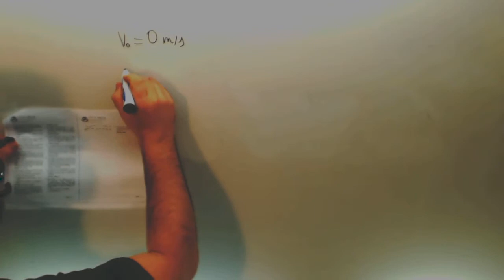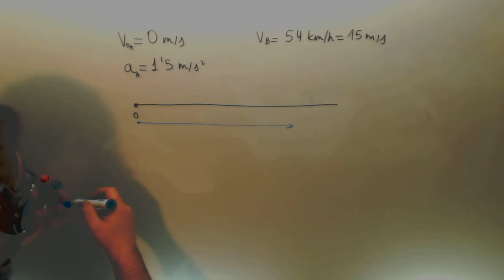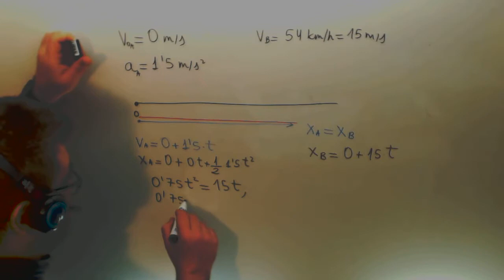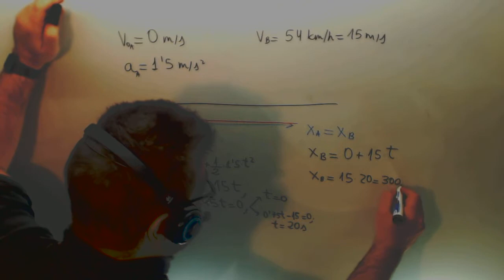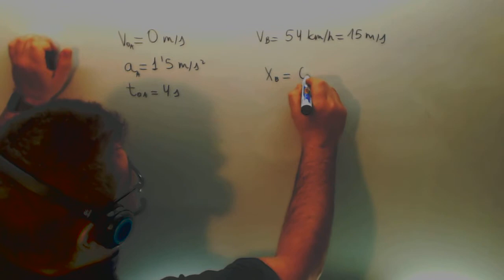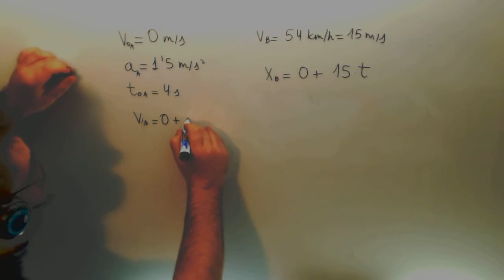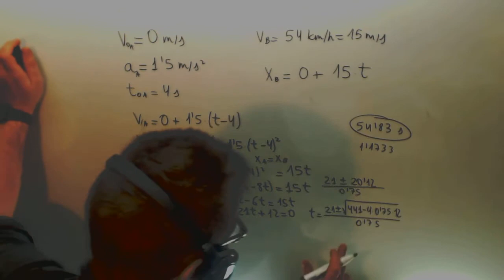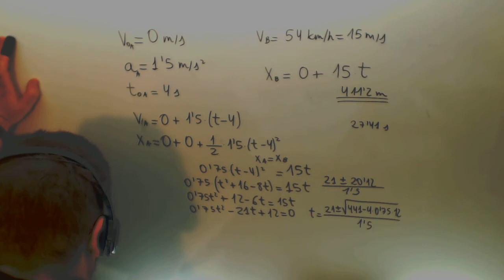Persecucion dos moviles Cinematica Fisica Acceso CFGS Academia Usero Estepona